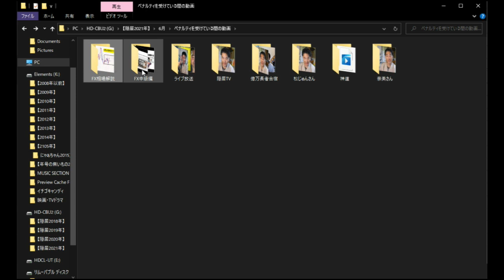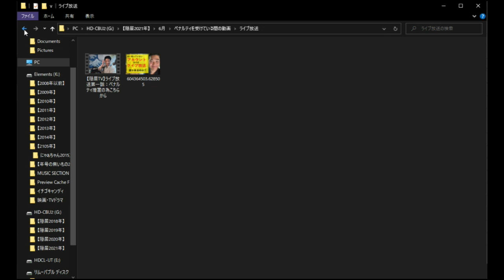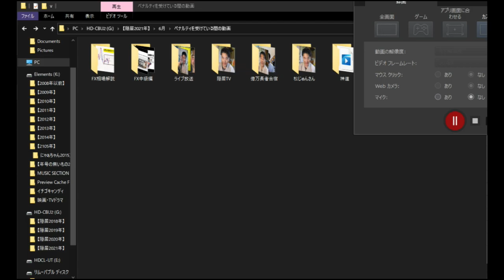【隠居TV】第四話： 3時間でどのくらいやったのか？